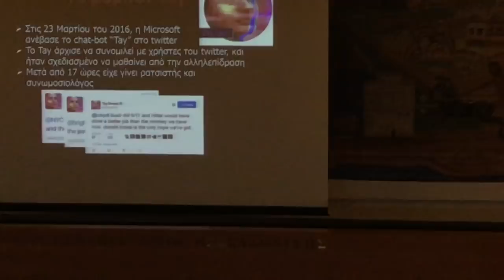Διάλεξη Κωνσταντίνου Δασκαλάκη